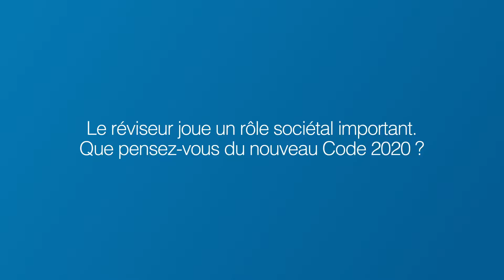Marc Bihain on the 2020 Belgian Code on Corporate Governance - May 2019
Marc Bihain partage sa vision du Code 2020.
Que pensent les reviseur du nouveau Code belge de gouvernance d’entreprise 2020 ?